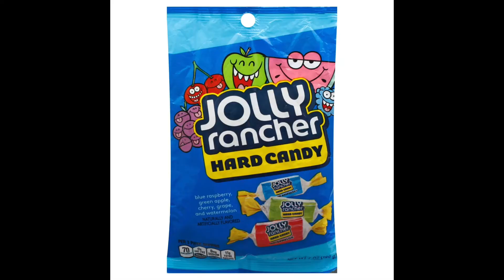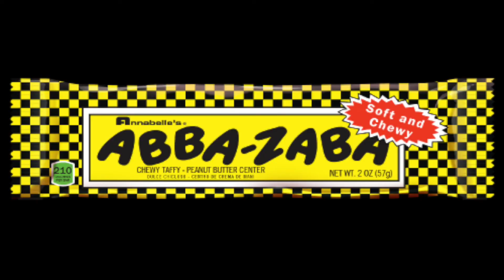Alphabet Soup Project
Gra112alphsoup2022gulland